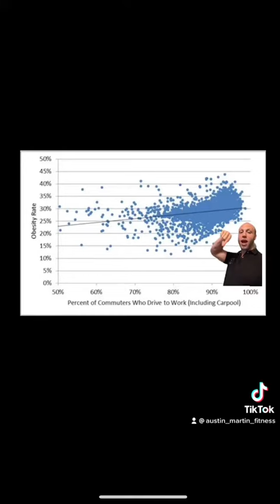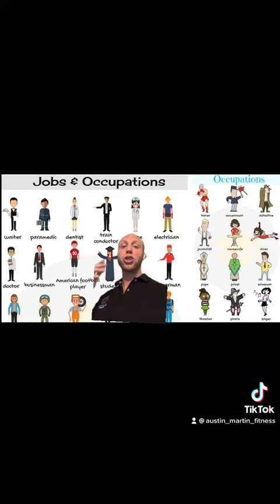Are sedentary jobs driving obesity?